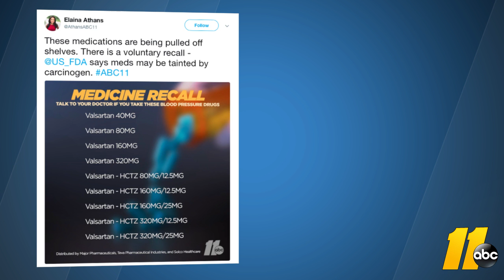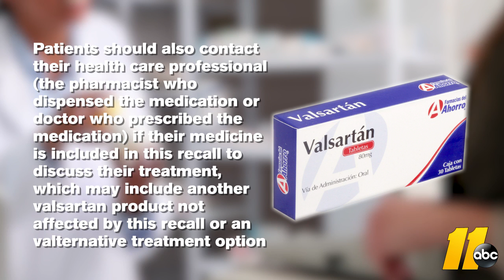Have you heard about the heart and blood pressure medication recall?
This recall is due to an impurity, N-Nitrosodimethylamine (NDMA), which was found in the recalled products. However, not all products containing valsartan are being recalled; only the generic ones made by Solco, Teva, and Major.